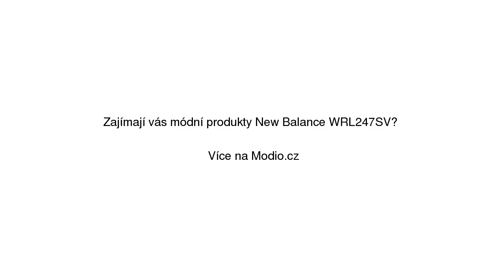New Balance WRL247SV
New Balance WRL247SV se slevou 13% na Modio.cz. Dámské tenisky New Balance kůže. Modio.cz - módní inspirace i možnost nákupu online.